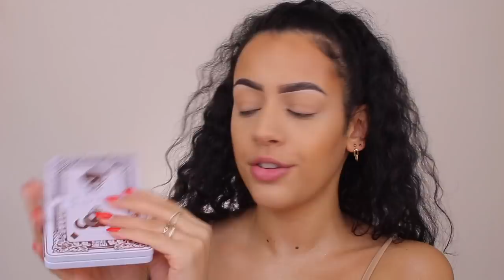REVOLUTION X DC MAD LOVE & DANGEROUS LOVE COLLECTIE TESTEN !!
Vandaag review ik de Revolution x DC Mad Love & Dangerous Love collectie! Enjoy :)

Makeup producten die ik heb gebruikt:
Makeup Revolution x DC Mad Love Forever Flawless Shadow Palette
Makeup Revolution x DC Mad Love Cream Blusher Quad
Makeup Revolution x DC Dangerous Love Highlighter Quad
Makeup Revolution x DC Dangerous Love Lip Kit
Makeup Revolution x DC Mad Love Lipstick

MIJN KORTINGSCODES:

SARAHMARIKH10